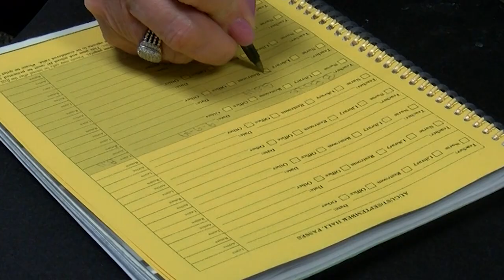Suicide Awareness and Prevention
In May of 2019, freshman student Bucky Easley took his life at Southeast High School. BTV spoke with Bucky's mother to share her story and her hope that other students who may be depressed or suicidal seek out and receive the help they need.